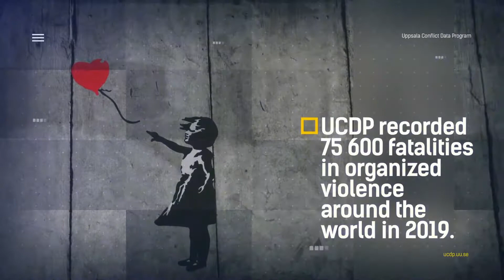Recap 2019 with the UCDP Georeferenced Event Dataset 20.1